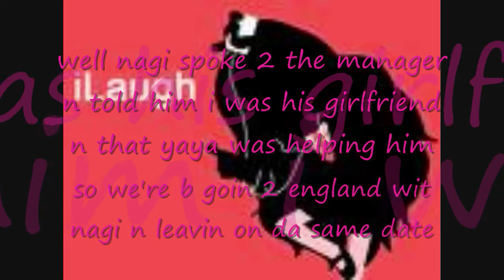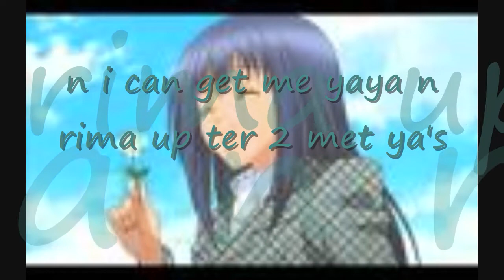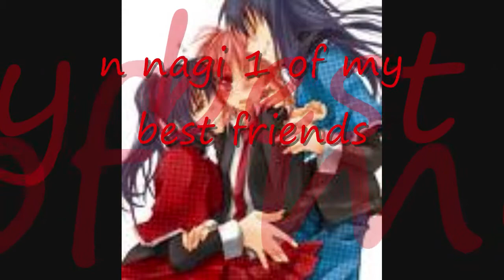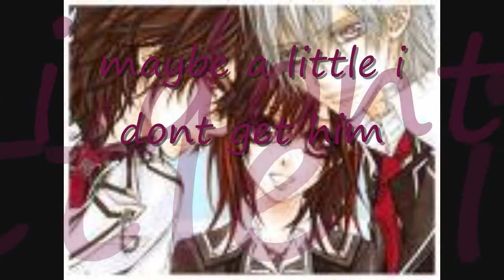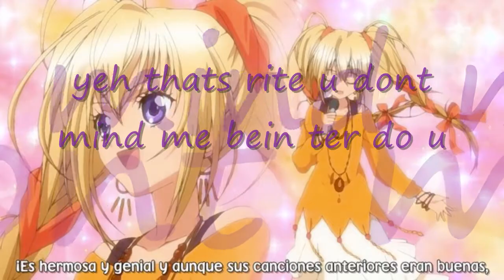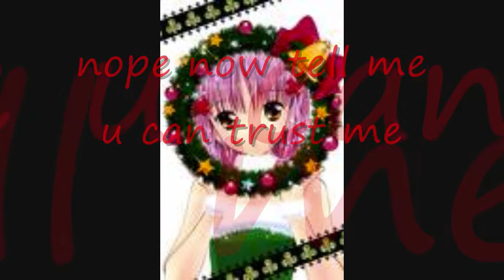shugo chara S2 chat 3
wot it says chat 3 of my season 2. sons r all i ever wanted and dance. i dont own the pics, music or anime. comments plzzzzzzzz
cheers